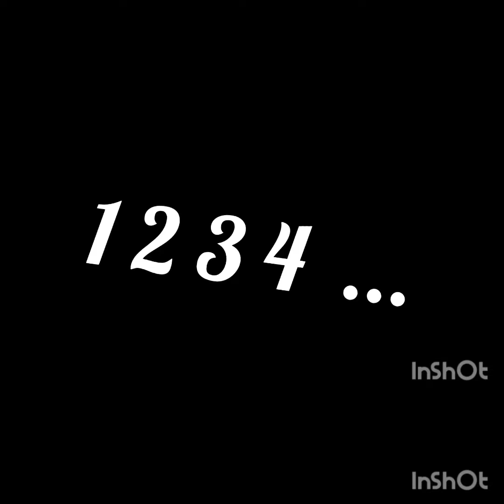Laura w internecie #1